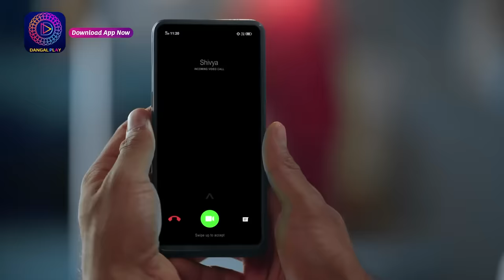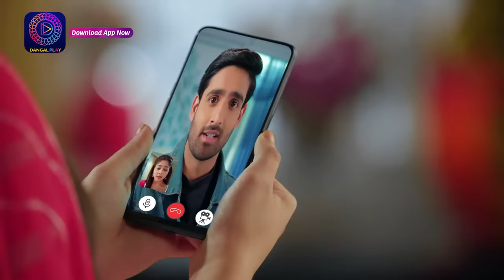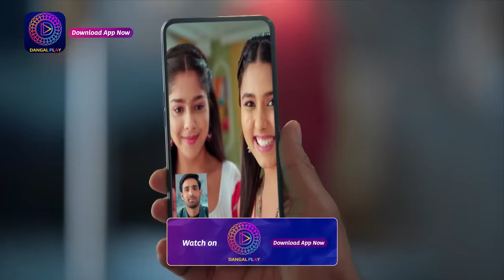Aaina | New Show | 12 February 2024 | Full Episode 55 | आईना| Dangal TV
Aaina | New Show | 13 February 2024  | Full Episode 55 | आईना |  | Dangal TV

You can watch the Dangal TV channel :
Fastway Channel No: 15
Digena Channel No: 117
Zing Channel No: 119
Tata Play: 177
Sun Channel No : 328